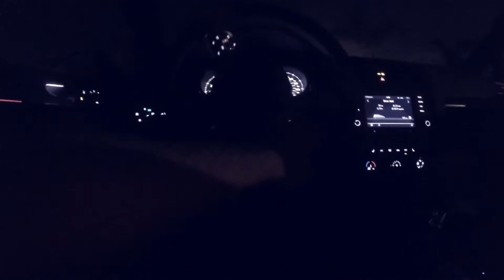Killer Clown sighting gone Extremely wrong - Fall 2016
Killer clown sighting and Purge gone wrong in San Bernardino CA...